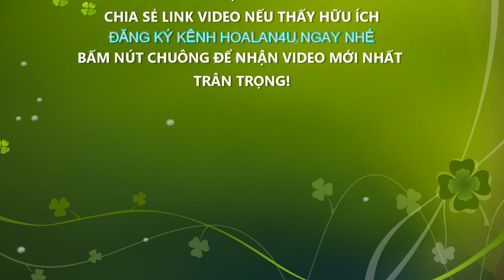Giâm LAN KIẾM TRONG CÁT - Chiêu Xử Lý Của Kiếm Thủ NGUYỄN NGỌC HÀ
20 Loại ''LAN BỜ RÀO'' và ĐỘT BIẾN Cùng Nở Rộ Tại Vườn Lan NGUYỄN NGỌC HÀ
Kiếm thủ NGUYỄN NGỌC HÀ Phân Biệt KIẾM TIÊN VŨ, Kiếm 2 Màu và KIẾM LÔ HỘI
Ngày càng có nhiều người trẻ hơn chơi lan, sưu tầm lan, yêu lan và mong muốn làm kinh tế, làm giàu hay đơn giản là kiếm cơm từ lan.
Lan từ một thú chơi, trở thành ngành kinh tế khiến nhiều người giàu có, nhất là giới trẻ...
Hoalan 4U - Kênh chuyên biệt về hoa lan theo xu hướng teen!
Chia sẻ các video theo từng chủ đề ngắn gọn, dễ hiểu, dễ theo dõi và phù hợp với nhiều thiết bị di động, hạ tầng mạng viễn thông khác nhau.
Chúc các bạn luôn cháy được với đam mê hoa lan.
Chơi lan nhưng đừng để lan nó chơi!